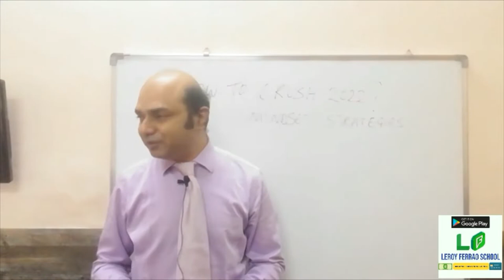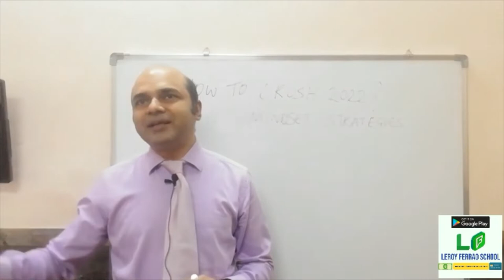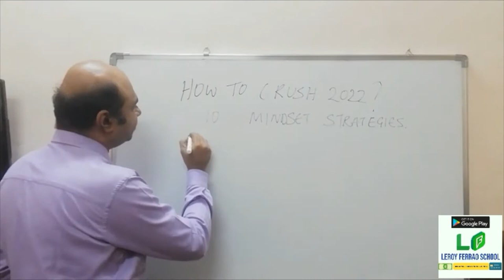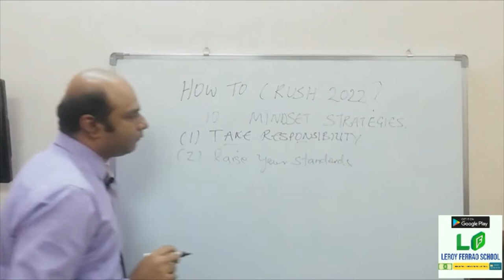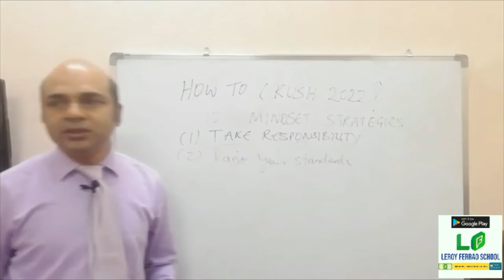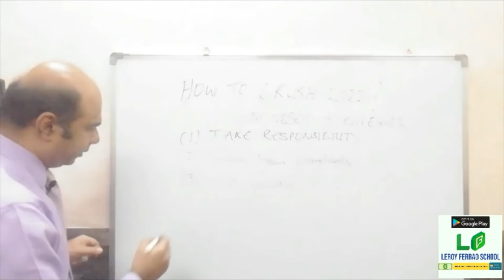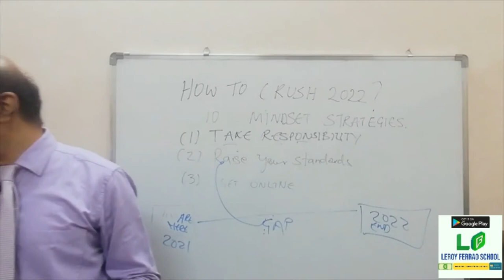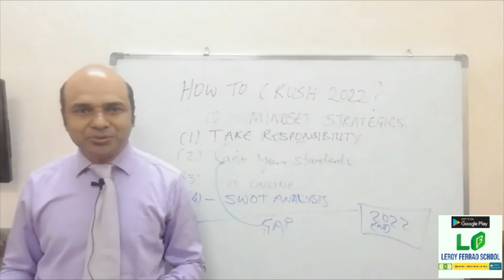How to Crush 2022? Powerful Mindset Strategies in Turbulent Times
Download the Leroy Ferrao School App from Google Store.